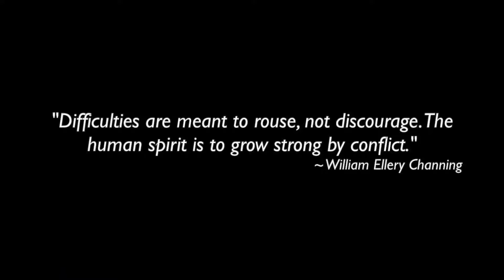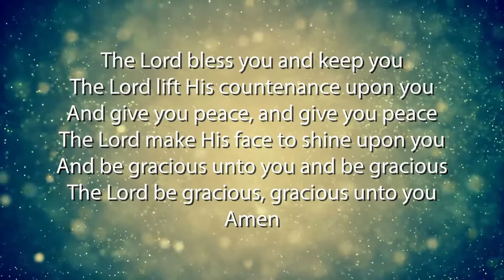Sunday Service - 10-18-20 - Pasadena Tabernacle Corps